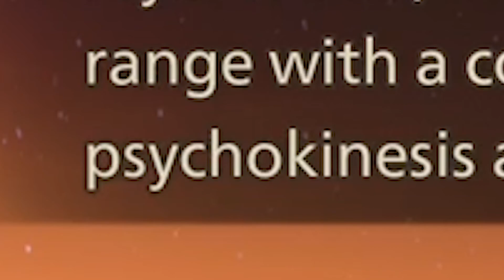THE WHOLE SQUAD IS BROKEN| Scarlet Nexus